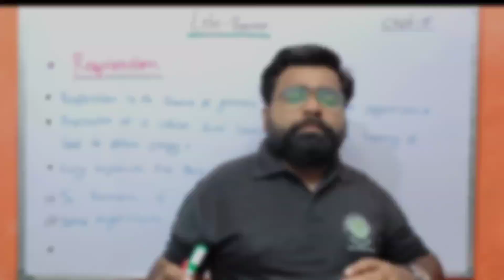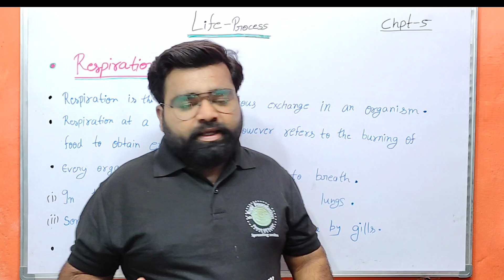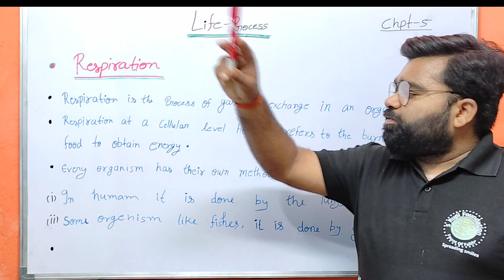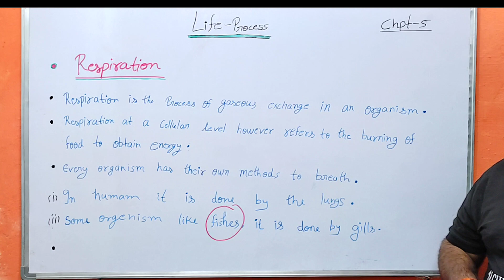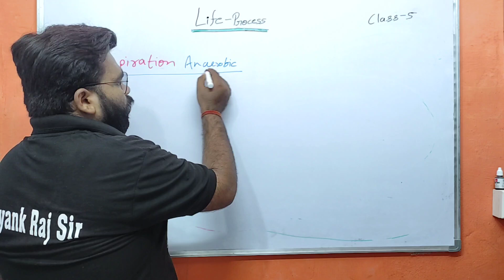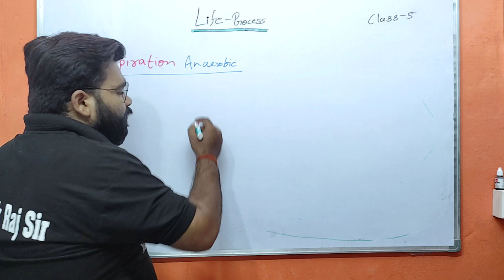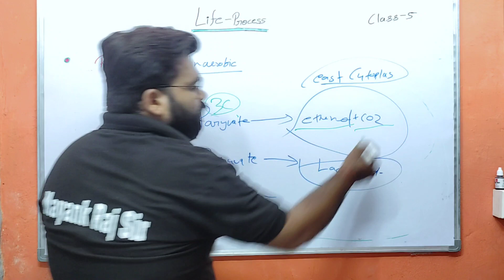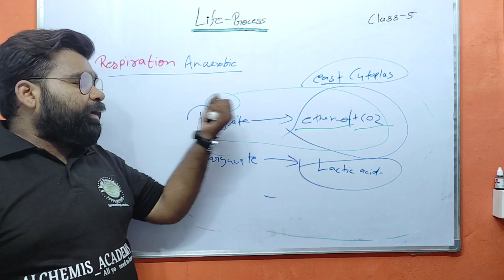L-02 LIFE PROCESS CLASS 10TH | RESPIRATION | NCERT EXTRACT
Hello everyone!! this is a new video on this channel we hope that you love it and you learn something from it, please do not forget to like and subscribe our channel .

🔰Class: 10th

🔰Subject: Biology

🔰Chapter: Life process

🔰Topic Name: Respiration

👍Why study from Alchemisacademy?

👍Alchemisacademy is an one of the best online education platform that helps give You NCERT/CBSE curriculum based free full courses from Kindergarten to Class 12th so that you can perform well in any and all exams you give in your academic career.

Tags for reference :- alchemisacademy vedantu class 10, Vedantu Umang, amrit raj biology, vedantu biology, vedantu biology class 10, biology, biology class 10, life processes class 10 science biology, life process, life process class 10 cbse, respiration class 10, respiratory system, class 10 biology chapter 1, Nutrition, excretion, transportation, respiration, Oxidation of food, Digestion, photosynthesis, types of respiration, anaerobic respiration vs aerobic respiration, cellular respiration, purpose